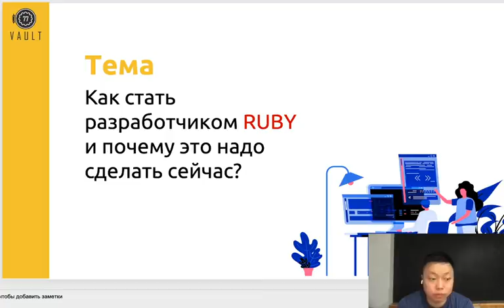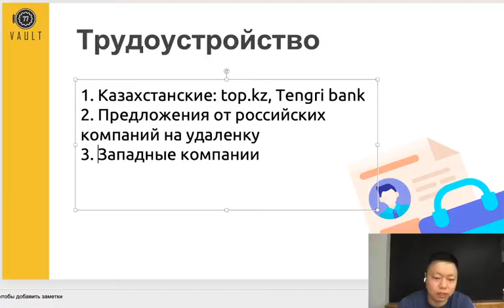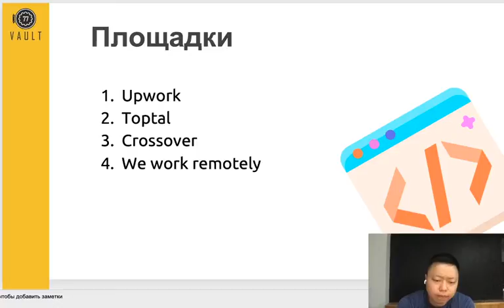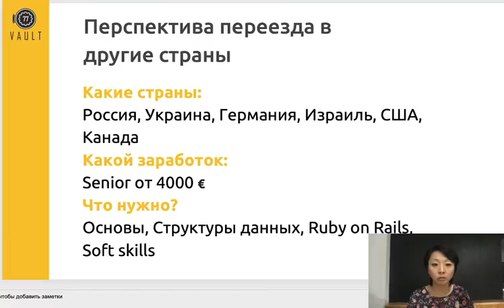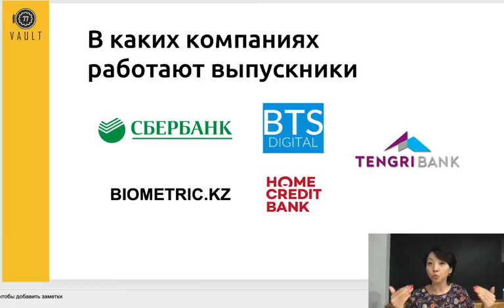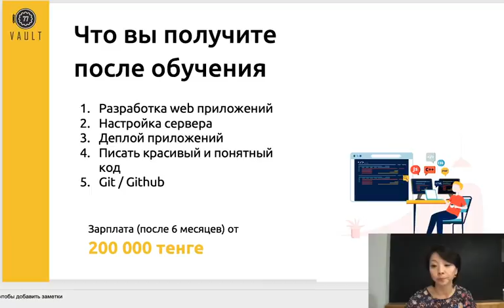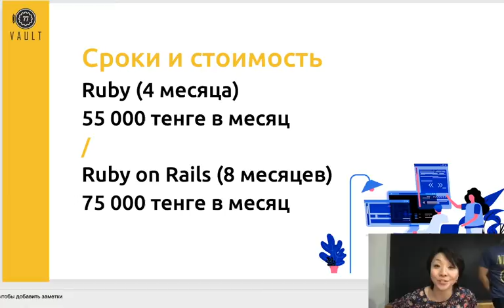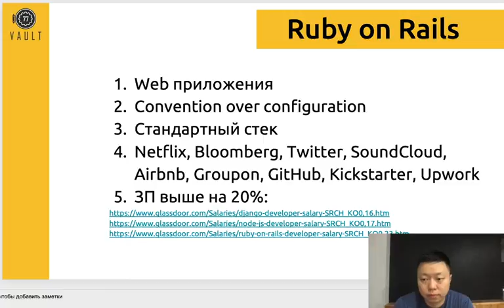VAULT 77 - Ruby